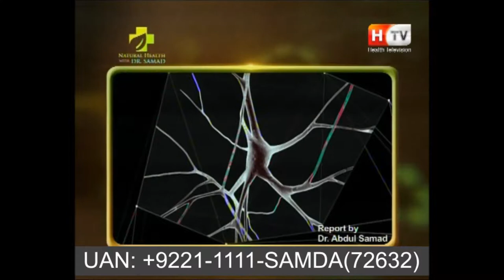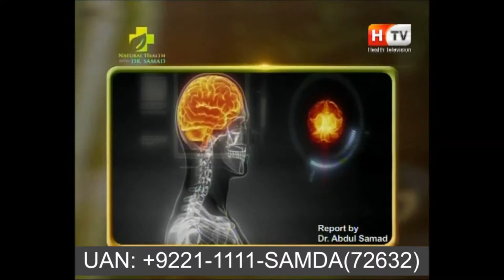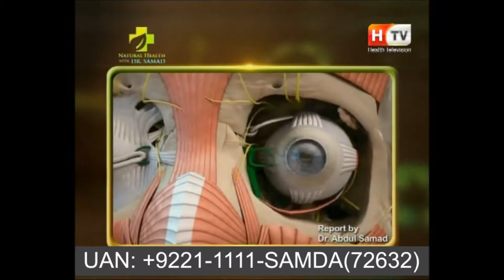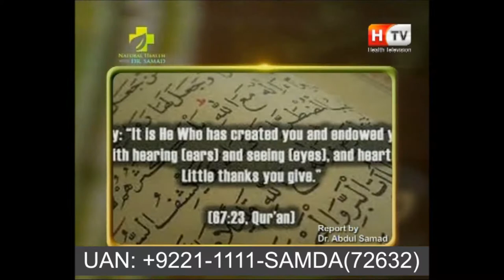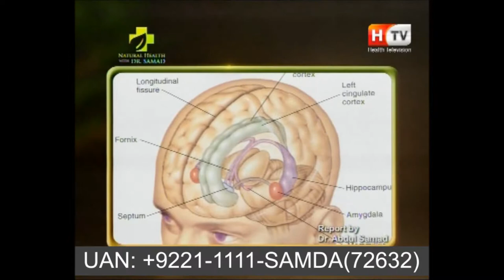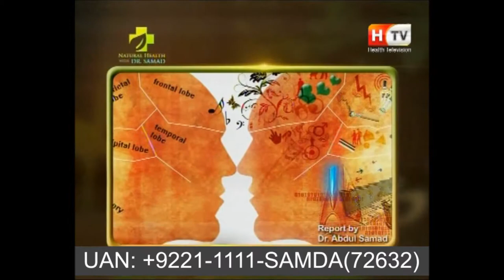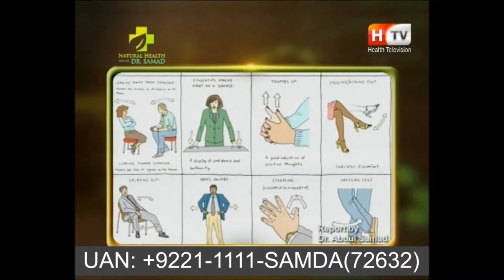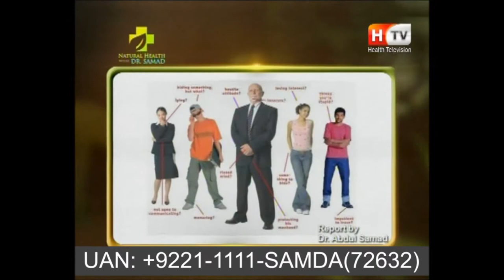What is PMBL (Power of Mind & Body Languages)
How to use The Power Of Mind and Body Language
Take control of your mind. Use Your Body Language to change your thinking, and create a future of success. Our Mind is very Powerful. Imagine how effectively you could command and influence the direction of your life if you knew how to control the power of your mind and Body Language.
Change Your Life & Others in Just 1-2 Training Sessions Online. Heal Chronic Diseases. Heal Yourself & Others with 100% Natural, 100% Positive & 100% Compatible Healing System.
This Course also related to……
If your answer is YES
Basic Healer Level Course Makes You Deal With:
Read about online Samda, HMF Sessions
Book You Free Consultations at